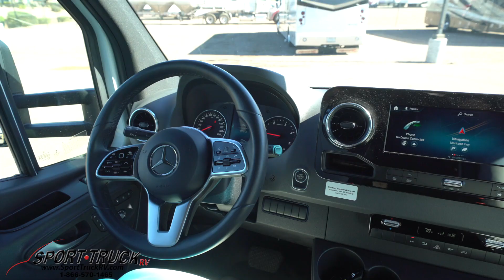2020 Leisure Travel Serenity. for details on Vin#028811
Welcome to Sport Truck RV! As you may have seen photos of these units on our website, here on our YouTube channel you can take a video tour of these beautiful Renegade RVs, NeXus RVs  & Newmar RVs, SportChassis Trucks and ATC Trailers at just the touch of your fingertips on your smart phone, or in the comfort of your home on your desktop!